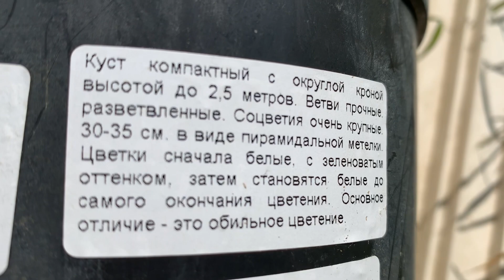Дачные работы🧑‍🌾🧑‍🌾🧑‍🌾Посадка низкорослых томатов в открытый грунт🌿🌿🌿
Работы на даче в выходные дни, посадка низкорослых томатов в открытый грунт.  Наведение порядка на грядках. Цветы на даче.🌺🌺🌺